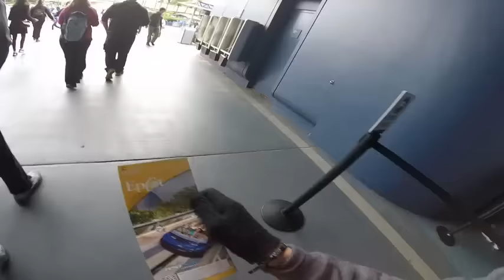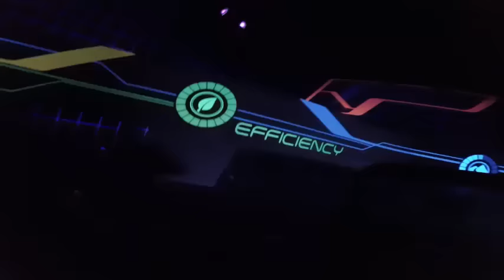Vlog || Disney World || Dia 4 EL FUTURO! Epcot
Disney World TIMEEEE
EPCOT DAY

Que Xopa Gente de Youtube!!
Bienvenido a mi Canal, aqui podras ver Vloggs, Bromas, Retos, Invitados, Trips conmigo :)